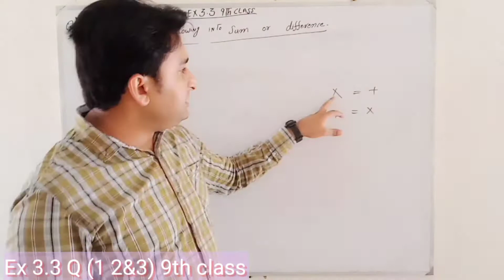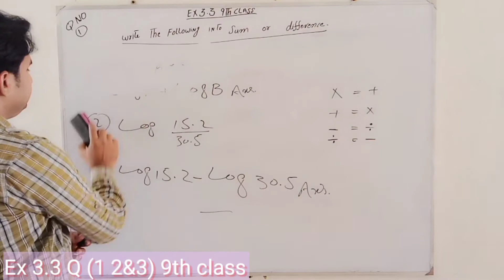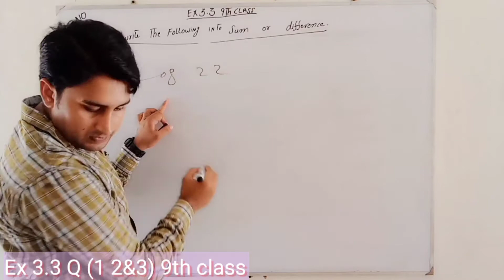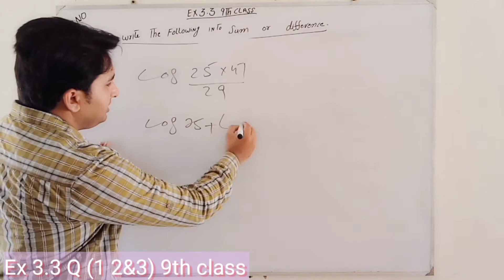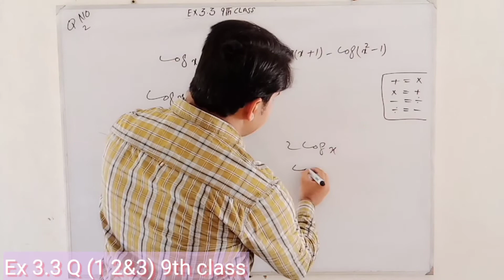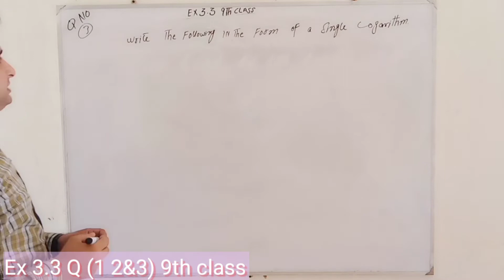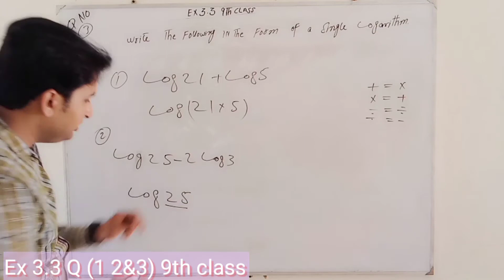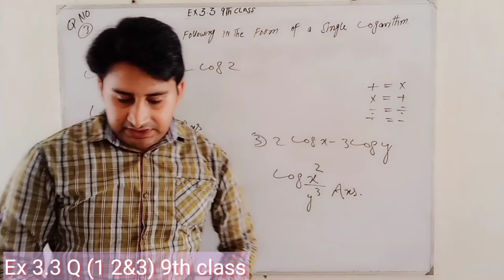9th Class Maths, Ch 3, Exercise 3.3 , Questions No 1 2 & 3 , Logarithms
Rauf Bhai Academy has brought to you 9th class Math ,
Exercise 3.3    Chapter 3  on  Logarithms

Topic " Math Chapter 3  , Exercise 3.3  Questions No 1 2 & 3

In this video Question 1 2 & 3  has been covered Completely in detail.

This comprehensive lecture is specifically recorded for students of 9th class, including All Punjab boards, and is based on current curriculum.